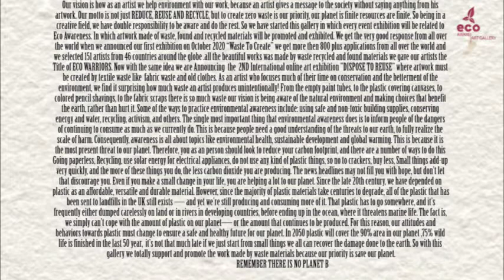Muchuan Wang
Muchuan Wang  is doing PhD at Academy of Art and Design in Wroclaw. He got MA from Tsinghua University and BA from Jilin University of Arts, China. He has professional experiences such as teaching at the Northeast Normal University and Yanbian University,Visiting researcher at University of Split and Croatian Association of Fine Artists (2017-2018), Visiting Artist at Conordia University (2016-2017), Visiting artist at Lia Van Vugt Studio in Amsterdam (2007). He works on sculpture in the field of Metal, ceramics, Glass, paper,and installation, etc.